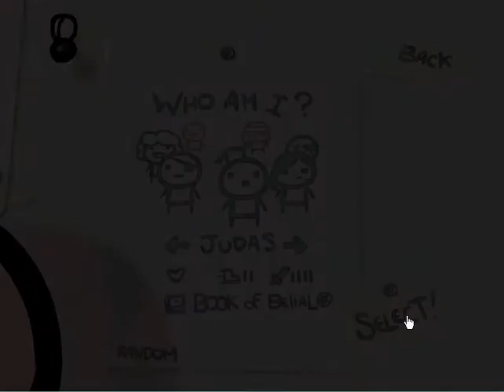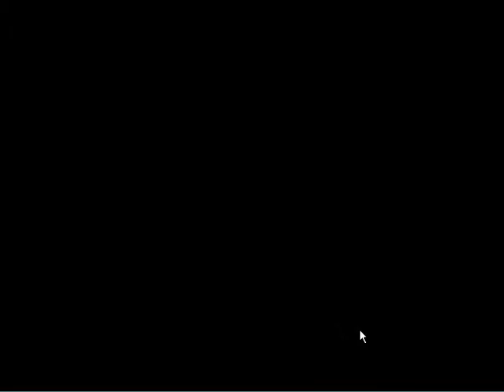TBOI EP 7